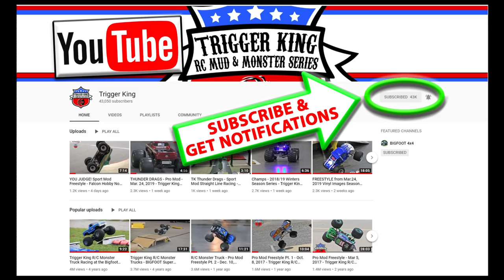2019 BIGFOOT Open House - R/C Freestyle Pt.1 - Trigger King R/C Monster Trucks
To cap off the Trigger King R/C portion of the 2019 BIGFOOT Open House, we ran high-flying, carnage-filled freestyle!  We had a ton of trucks freestyling and some great scores.  This is part 1 from this June 1st event.